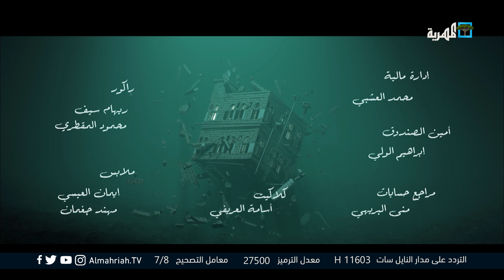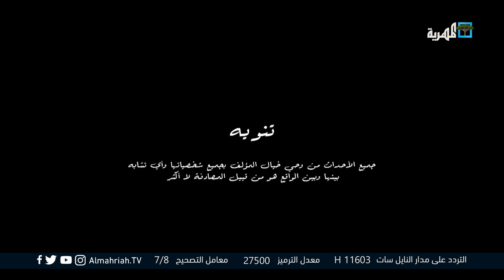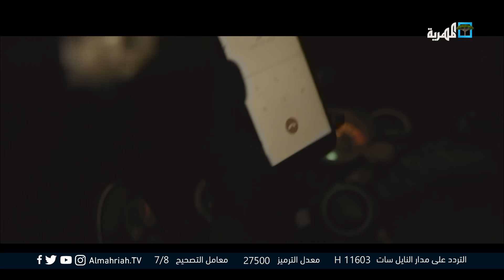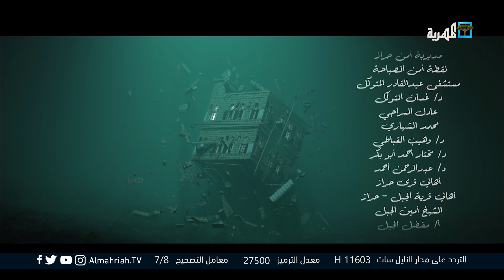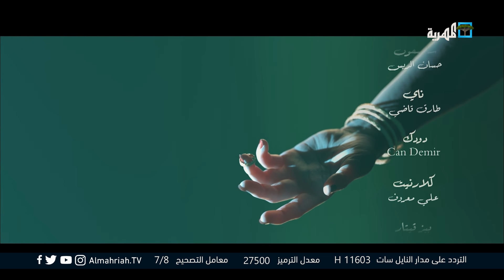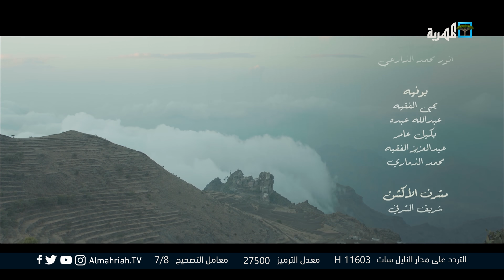سد الغريب | الحلقة 19 | نبيل حزام مع الفنانة نجيبة عبد الله و نجوم الفن اليمني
مسلسل درامي، اجتماعي، هادف، يعد مسلسل (سد الغريب) من المسلسلات اليمنية المتميزة لهذا العام، المسلسل الذي يجمع أغلب نجوم الدراما اليمنية في توليفة الأولى من نوعها ، تجسد وقائعه وأحداثه الكثير من صور الحياة الاجتماعية في الماضي والحاضر، كما يجسد الصراع على سد بين قريتين.
إنتاج عام 2020
بطولة أبرز نجوم الدراما اليمنية، ويضم ألمع الفنانين اليمنيين في مقدمتهم:
الفنان نبيل حزام
الفنان عبد الله يحيى ابراهيم
الفنانة نجيبة عبد الله
يحيى ابراهيم
نوال عاطف
اماني الذماري
ابراهيم الزبلي
قيس السماوي
محمد الرداعي
الطفلة: ريم جبران
الطفلة: ريهام جبران
وكوكبة من نجوم الفن اليمني المخضرمين ونجوم الشباب المبدعين.
قصة:
هاشم حمود هاشم
عبد الله يحيى ابراهيم